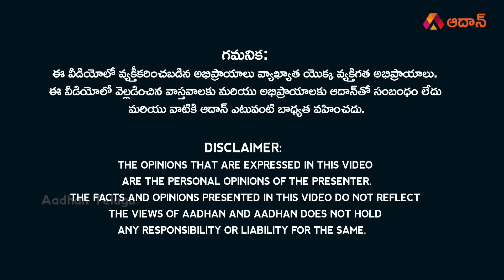ఆ అయిదుగురూ రాజ్ భవన్ కి వెళ్ళింది దేనికోసం ? | Chandrababu Naidu Case Latest News | TDP | Aadhan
Watch ఆ అయిదుగురూ రాజ్ భవన్ కి వెళ్ళింది దేనికోసం ? | Chandrababu Naidu Case Latest News | TDP | AP CID Chief Nidigattu Sanjay | Advocate Mukul Rohatgi | Aadhan